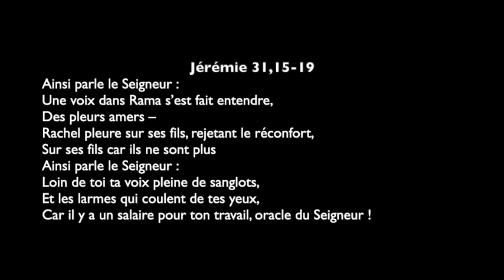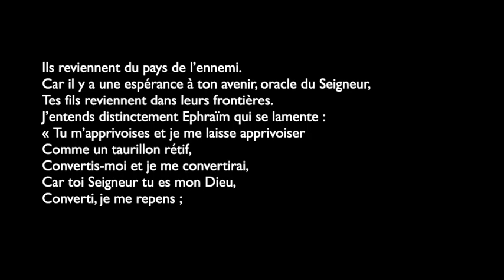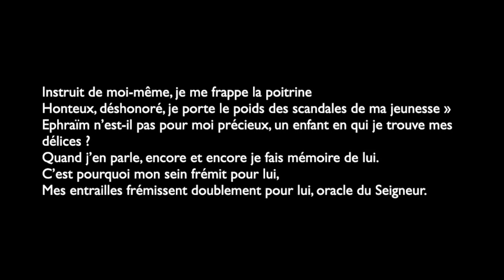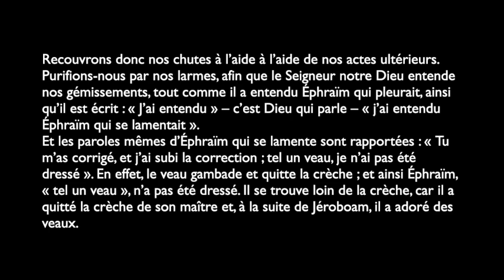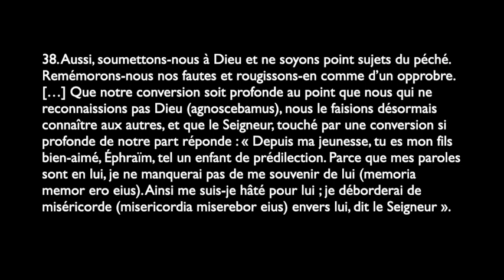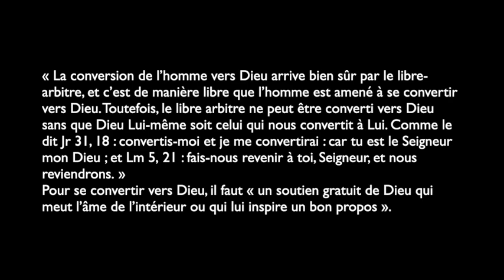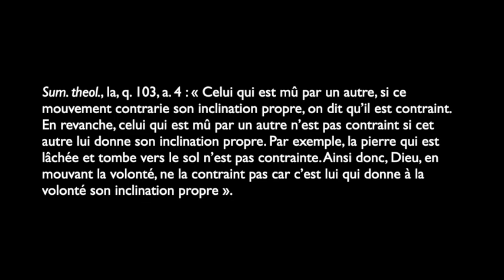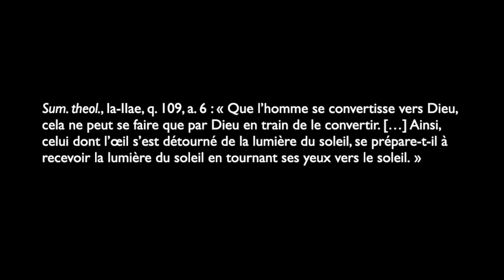Sonnerie pour espérer : le diaire des Jacobins du 27 mars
Aujourd'hui : L’espérance de la conversion — Jérémie

Les élans de générosité qui fleurissent un peu partout en ce moment dans l’opposition à la maladie montrent la puissance de l’acte spirituel lorsqu’il sait où se porter, dans quelle direction aller. Une question se pose alors : l’aiguillon de la lutte contre le virus nous mobilisera-t-il jusqu’à nous faire retrouver le sens du mal qui nous détruit, c’est-à-dire le sens du péché ? l’aiguillon de la lutte contre le virus nous mobilisera-t-il jusqu’à nous faire retrouver le sens du bien pour lequel nous sommes faits, c’est-à-dire Dieu Lui-même ? La réponse à ces deux questions se fera d’abord dans les cœurs de chacun. Mais il est utile de comprendre comment cette mobilisation s’accomplit.